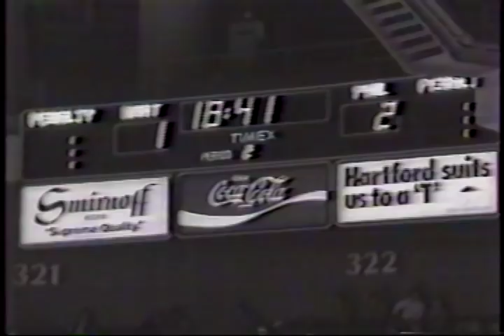Hartford Whalers vs. Philadelphia Flyers, December 11, 1982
1 - HAR : Stoughton 14 (Francis, Kotsopoulos) (EV) 7:36
2 - PHI : Allison 11 (Sinisalo) (EV) 19:04

Penalties - HAR - Siltanen 5:43 ; PHI - Wilson 7:16 ;

Second Period
3 - PHI : Sinisalo 2 (Sittler, Allison) (EV) 1:19
4 - PHI : Howe 6 (Propp, Clarke) (PP) 4:13
5 - HAR : Sulliman 13 (Neufeld, Sullivan) (EV) 5:29
6 - HAR : Stoughton 15 (Francis, Hospodar) (EV) 15:56

Penalties - HAR - Malinowski 3:49 ; HAR - Neufeld 11:27 ; PHI - Sutter 11:27 ;

Third Period
7 - PHI : Sittler 19 (Sinisalo, Allison) (EV) 12:10
8 - HAR : Sullivan 3 (Sulliman, Mcdougal) (EV) 13:07
9 - HAR : Stoughton 16 (Johnson, Francis) (EV) 15:53
10 - HAR : Johnson 14 (Stoughton, Kotsopoulos) (EV) 18:50
11 - HAR : Neufeld 9 (Sulliman, Francis) (EV-EN) 19:17